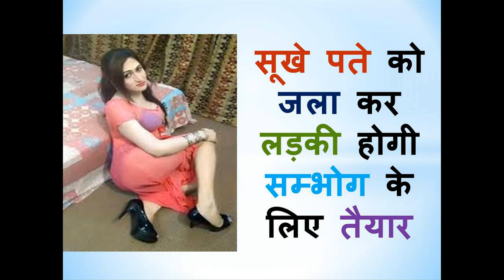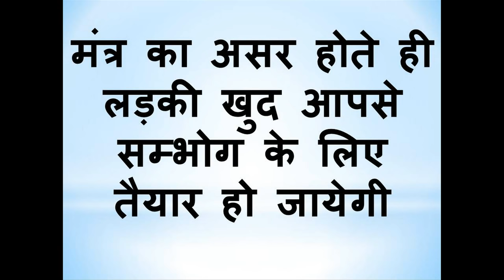सूखे पते को जला कर लड़की होगी सम्भोग के लिए तैयार